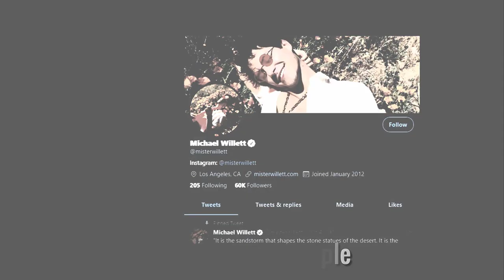Michael J Willett Lifestyle 2020 ★ Girlfriend & Biography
Michael Willett was born on September 11, 1989, in Fresno, California, US. He is an American actor and musician. Similarly, he is best known for his role as Lionel in the comedy-drama United States of Tara which aired from 2009 to 2011. He made his film debut as Tanner, in the teen comedy film G.B.F. (2013). He is also known for starring in the MTV show Faking It from 2014 until its cancellation in 2016.

♡Celebrity Glorious♡